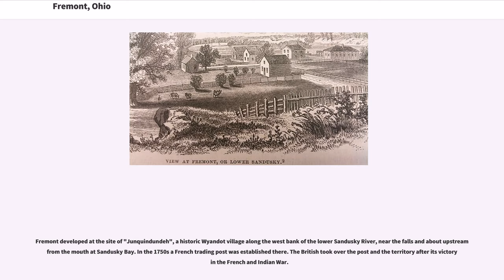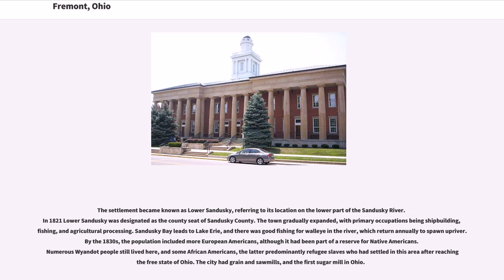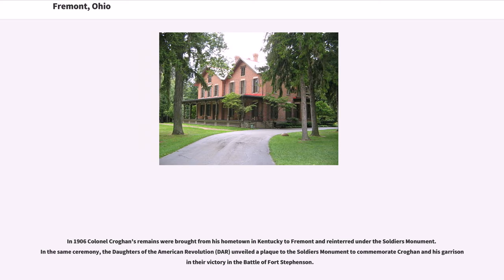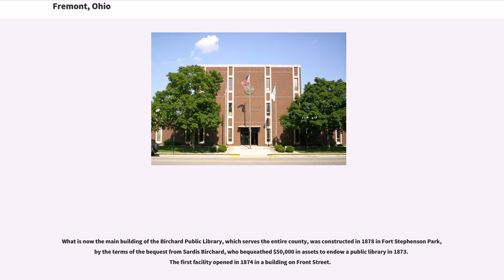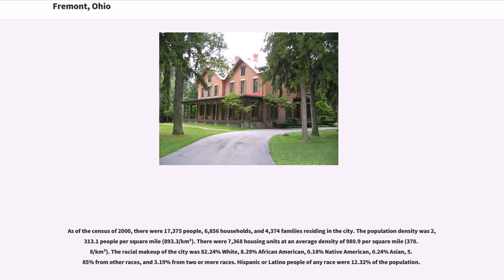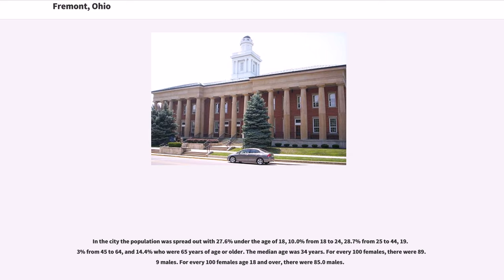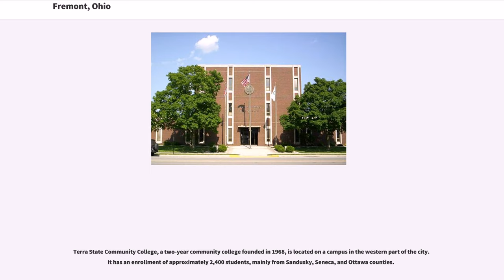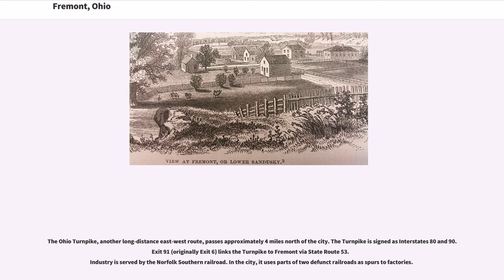Fremont, Ohio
Fremont (formerly Lower Sandusky) is a city in and the county seat of Sandusky County, Ohio, United States, located along the west bank of the Sandusky River. It is about 40 miles from Toledo. The population was 16,734 at the 2010 census.

The city was the home of Rutherford B. Hayes, who served as President of the United States from 1877 to 1881. The Rutherford B. Hayes Presidential Center was the first presidential library and is one of the focal points of the city. The National Arbor Day Foundation designated Fremont as a Tree City USA.

Fremont developed at the site of "Junquindundeh", a historic Wyandot village along the west bank of the lower Sandusky River, near the falls and about upstream from the mouth at Sandusky Bay. In the 1750s a French trading post was established there. The British took over the post and the territory after its victory in the French and Indian War.

In 1787, after gaining independence, the United States established the Northwest Territory for unorganized lands west of the states, which included this area. In 1803 the southeastern portion of the Territory was admitted to the Union as part of the new state of Ohio. Under the terms of Ohio's admission as a state, the area of Lower Sandusky was defined as Indian Territory. The European Americans who settled here were violating the Treaty of Greenville of 1795, which was intended to preserve some land for Native Americans.

In the early 1800s tensions increased with Great Britain and the US established a boycott on trade with Britain, including Canada. The US built Fort Sandusky near the river to guard a supply depot. Its name was changed to Fort Stephenson during the War of 1812. The Battle of Fort Stephenson was fought there in August 1813. The troops were commanded by Major George Croghan, who held off the British attack with a small garrison. During the War of 1812 the United State...